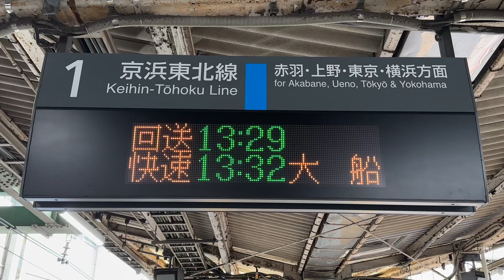南浦和駅1番線接近放送＋ATOS英語放送＋回送列車を撮ってきました！2023/11/06